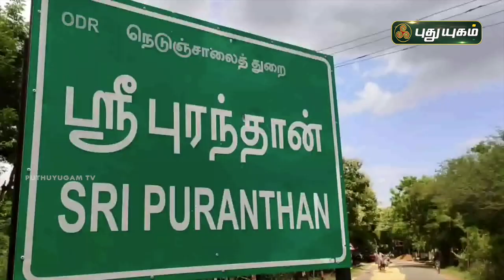வடிகால் ஓடையில் உடைப்பு - 2,000 ஏக்கர் நெல் நடவு நீரில் மூழ்கியது | அரியலூர் | PuthuyugamTV